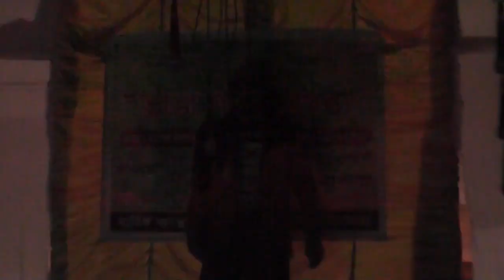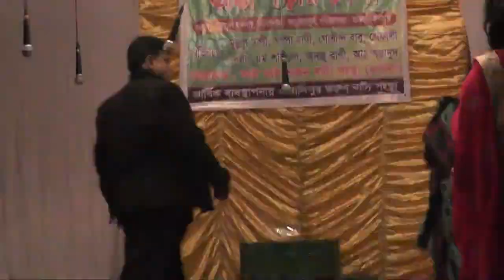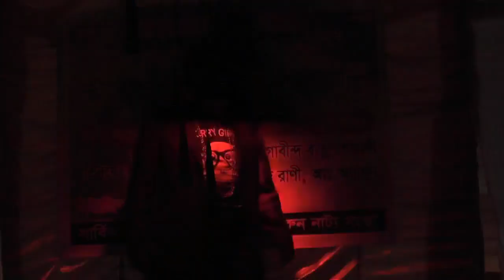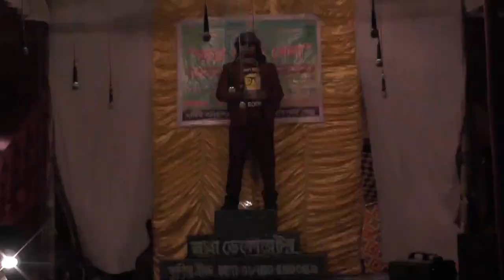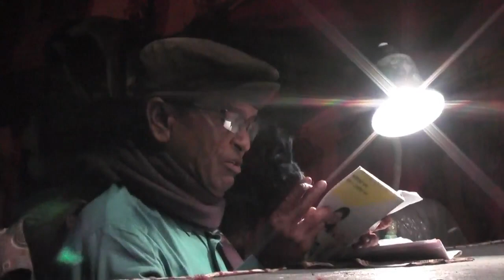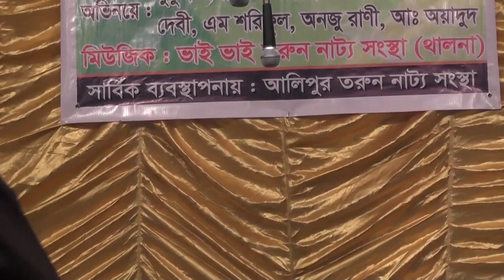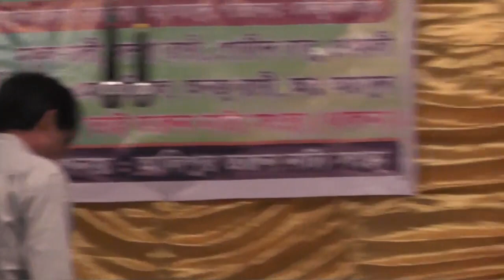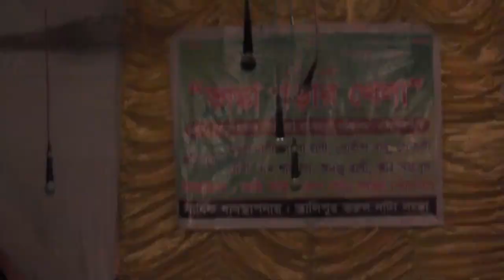সন্তান হারা মা(যাত্রাপালা)Sontan Hara Ma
মফিজুল ইসলাম মুকুল পরিচালিত মহাদেব হালদার রচিত অহিদুজ্জামান ওয়াদুদ নির্দেশিত অশ্রুসজল সামাজিক যাত্রাপালা "সন্তান হারা মা" No copyright permition ×অভিনয় করেছেন মফিজুল ইসলাম মুকুল, সম্পা রানী,শেফাশী রানী,গোবীন্দ বাবু এবং অহিদুজ্জামান ওয়াদুদ